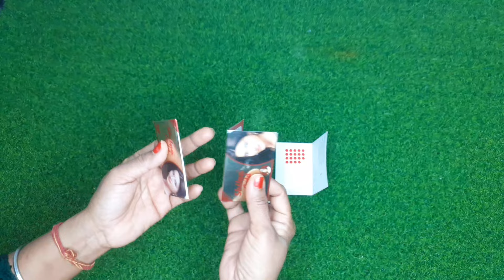चूड़ी पर बॉडी लोशन डालते ही कमाल हो गया II kitchen tips II money saving tips II cleaning tips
सर्दियों में बिना हाथ लगाए आटा गुथे छलनी से II kitchen tips II money saving tips II cleaning tips

बहुत ही कमाल के किचन टिप्स/Amazing Kitchen Tips and Tricks in Hindi/Useful Kitchen Tips/Kitchen Tip

5 कमाल के किचन टिप्स/ Amazing Kitchen Tips and Tricks in Hindi/Useful Kitchen Tips/Best Kitchen Tips

7 बहुत ही कमाल के किचन टूल्स / Useful Kitchen Tips in Hindi/ Best Kitchen Tips and Tricks/Amazing Tips

9 बहुत काम आने वाले किचन टिप्स /9 Amazing Kitchen Tips and Tricks /Kitchen Tips in Hindi/Useful Tips
monsoonkitchen tips
kitchen organization
life hacks
waste reuse
reuse ideas
creative woman
smart hacks
health tips
bottle crafts
how to save money
kitchen tips
money saving
save money tips
saving money
kitchen Tips for cooking
cooking hacks
smart tips
smart kitchen Tips
smart cooking Hacks
cooking tips
amazing cooking Tips
useful Hacks
kadians recipes
kadians cooking
useful kitchen tips
hacks
tips
tricks
10 best kitchen tips
10 amazing kitchen tips
10 useful kitchen tips
5 best kitchen tips and tricks
kitchen ideas
smart kitchen Tips
kitchen tips
cooking hacks
effective tips for kitchen
kitchen organization
time saving kitchen Tips
Cleaning hack
15 useful kitchen tips and tricks in Hindi
Tips for cooking
cooking hacks
smart tips
smart kitchen Tips
smart cooking Hacks
cooking tips
amazing cooking Tips
useful Hacks